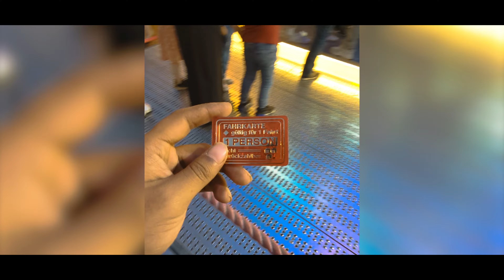Cottbus Open Festival